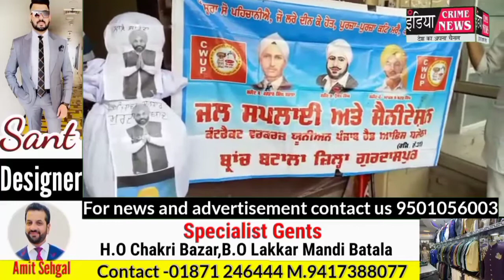ਠੇਕਾ ਮੁਲਾਜਮਾਂ ਨੇ ਮੁੱਖ ਮੰਤਰੀ ਅਤੇ ਵਿੱਤ ਮੰਤਰੀ ਦੇ ਖਿਲਾਫ ਅਰਥੀ ਫੂਕ ਕੇ ਕੀਤਾ ਰੋਸ਼ ਪ੍ਰਦਰਸ਼ਨ